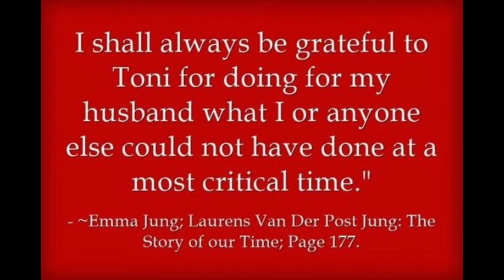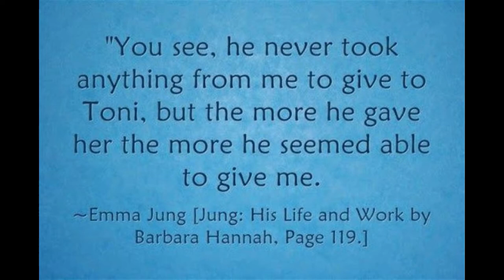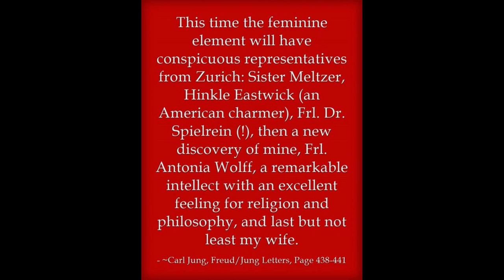Carl Jung and Toni Wolff